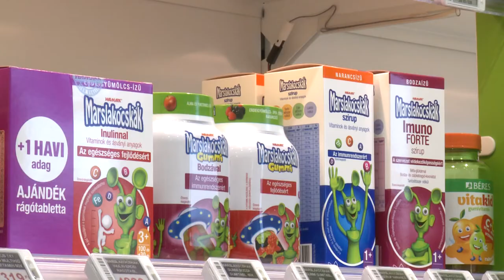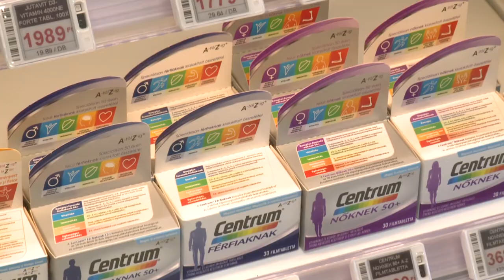KanizsaTV Híradó - Tudatos vitaminfogyasztásra figyelmeztetnek a szakemberek